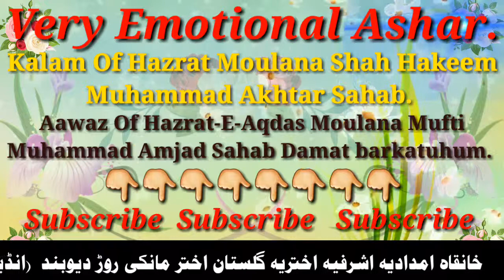Ashar Intro.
TILAWATE QURAN 👈👈👈👈👈

ISLAHI BAYANATS👈👈👈👈👈

Bell 🔔👈👈👈👈

YouTube.com/MuftiAmjadSahab

Deen-E-Islam Channel Link.